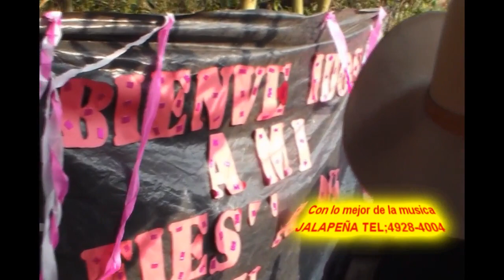Contagio musical Jalapa "El Teléfono y La Rubia superior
El teléfono y la Rubia superior Contagio Musical Jalapa